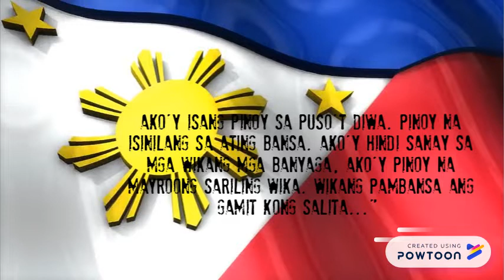Ako ay Ikaw